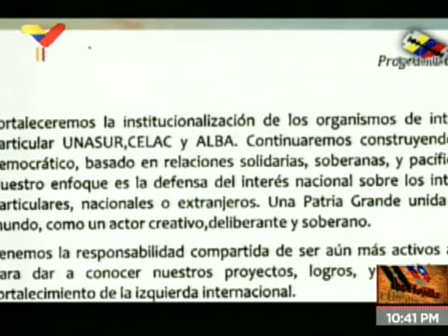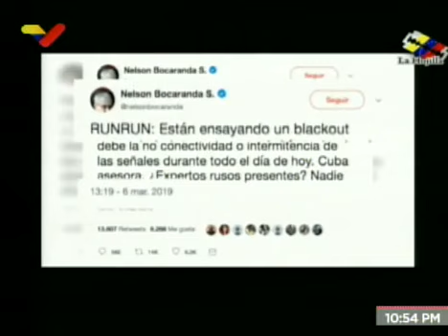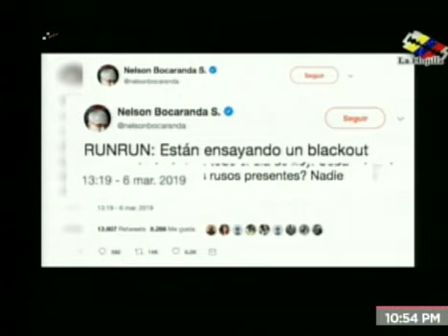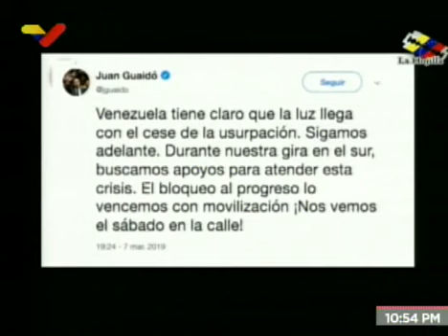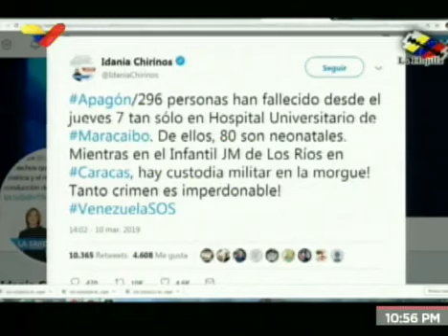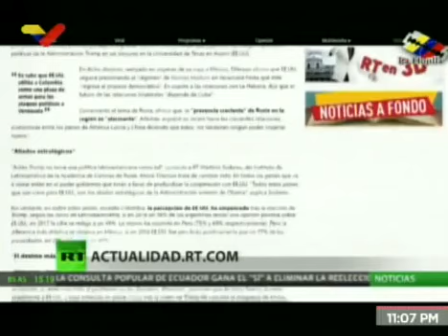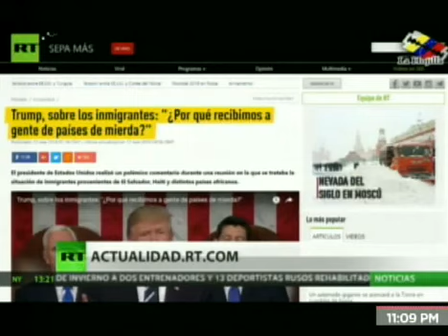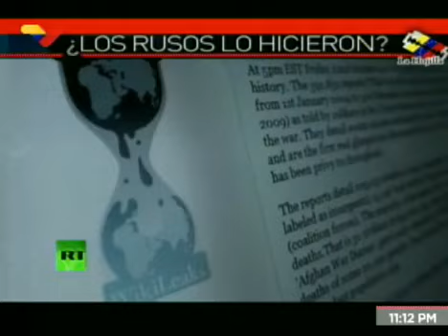La Hojilla 2019.03.16 con Mario Silva: Rosalba Lo Bue Antico (analista Internacional)